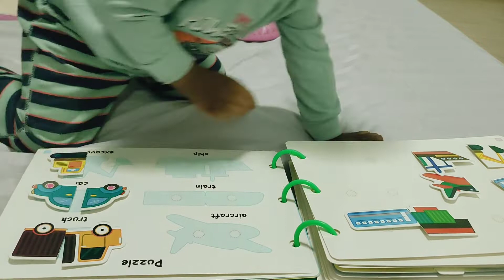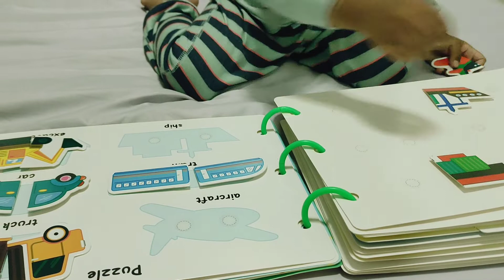ช่างนาวา เรียนหนังสือ ก่อนนอน